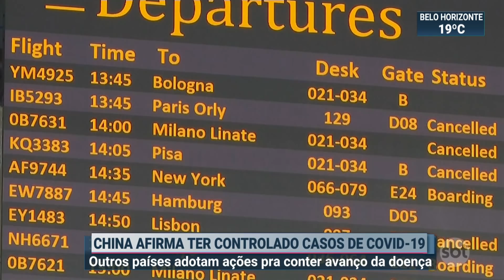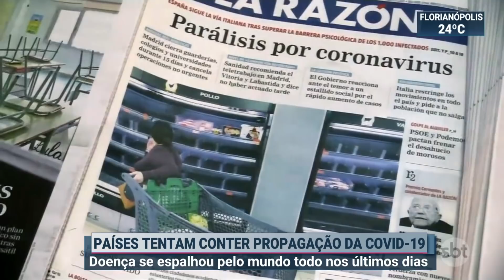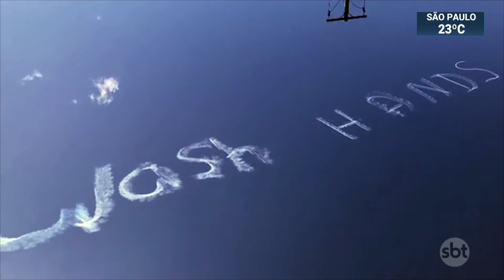Governo do China afirma ter controlado surto de Covid-19 no país | SBT Brasil (12/03/20)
O governo da China declarou, nesta quinta-feira (12), que o pico de contaminações por Covid-19 no país chegou ao fim. Enquanto isso, outros países adotam medidas cada vez mais restritivas para conter o avanço da doença.